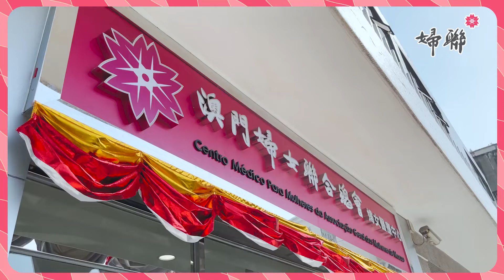【婦聯Vlog #11】婦聯總會婦女醫療中心喬遷新址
【婦聯Vlog #11】婦聯總會婦女醫療中心 今日喬遷新址啦！，中心未來將繼續支持和配合特區政府在衛生領域的工作，持續向本澳婦女提供預防和篩查子宮頸癌等服務，守護女性健康。

婦聯總會婦女醫療中心
📍地址：澳門亞豐素街14-C號李維士大廈第二期地下B座
🕐服務時間（需要預約）：
周一至周五每日上午10:00至下午13:00 下午3:00至晚上7:00
周六 上午9:00至下午1:00，逢周日休息。